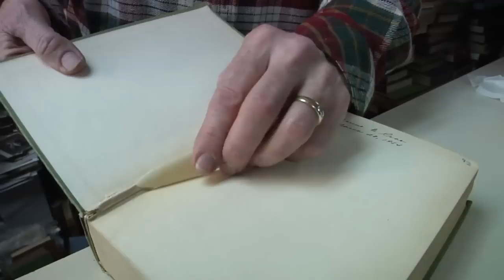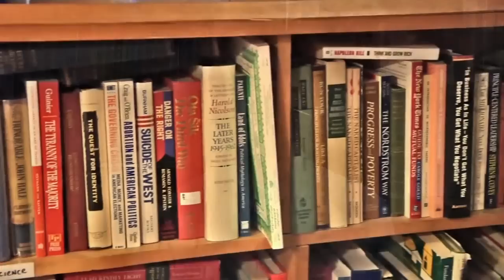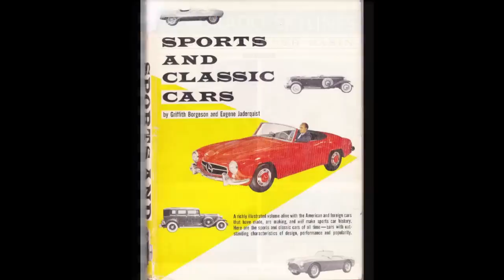Clausen Books Story - Colorado Springs Best Used Bookstore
Clausen Books has a legacy among book lovers that dates back to 1946. That's when their first bookstore opened in Colorado Springs, Colorado. Owners Doug and Pam Clausen continue to offer readers the opportunity to acquire a "really good book." The Clausen Books collection includes ancient and American history, faith, biographies, antique automobiles, fishing, and more. They specialize in old, rare, and used books.
Experience Clausen Books at their Colorado Springs bookstore or go